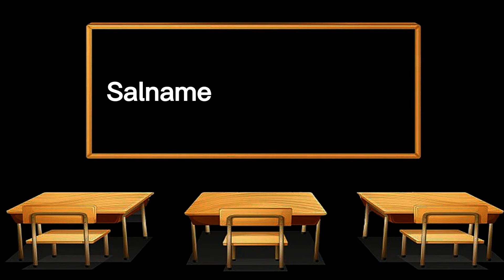Orta Seviye Kürtçe Kelimeler (1)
Videoyu Beğendiyseniz ve daha fazla Videolardan Haberdar Olmak İçin;